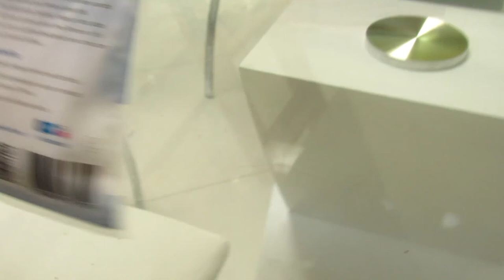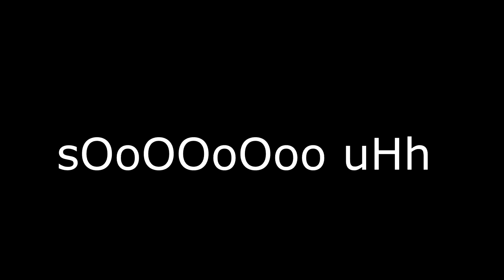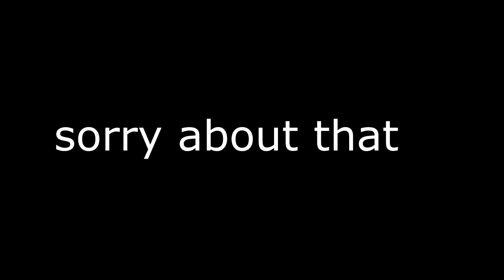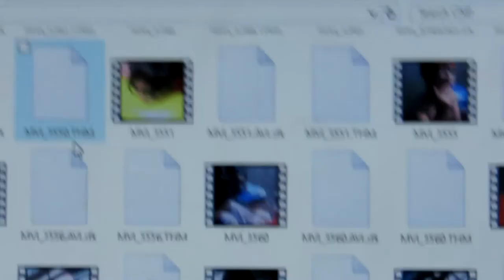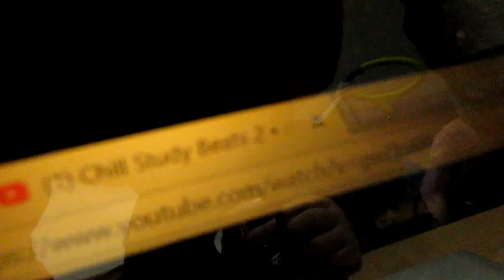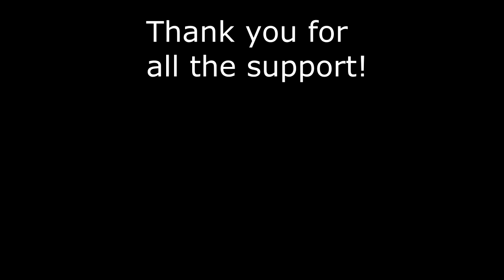DADDYDO VS PINK PANTHER!! ROOM FORT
BOM BOM GUYS! Today we have a fort video! Also, we have a boxing match with Boxing Do and Pink Panther.
Be sure to follow our Instagrams!